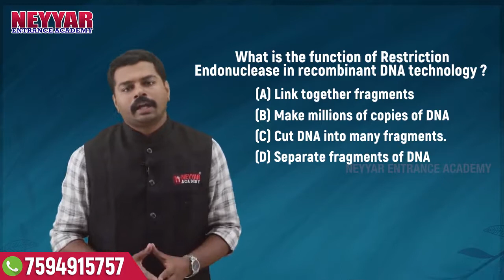Kerala State Board Examination "Biology" Previous Question discussion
In this video we are answering the Kerala State Board Examination "Biology" previous year questions briefly.

Kerala State Board Examination Physics Previous Questions 2019 for Engineering & Medical Entrance Examination 2020

The video content by NeyyarEntranceAcademy is useful for those preparing for NEET

for more free videos